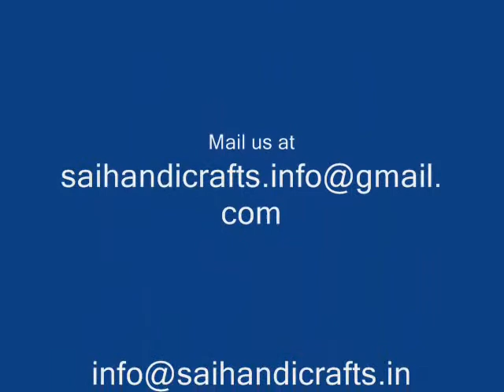Palm Leaf Paintings from Sai Handicrafts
Palm leaf paintings is a traditional art and craft which depicts the Indian culture. Also can be used for decoration purposes.